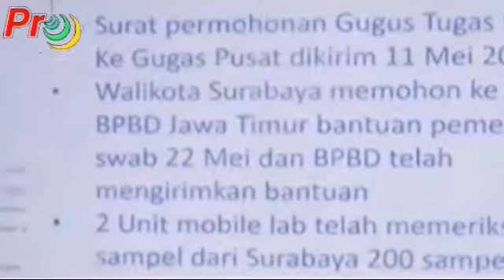Siapa tidak bisa kerjaa..???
Video : ProMojokerto